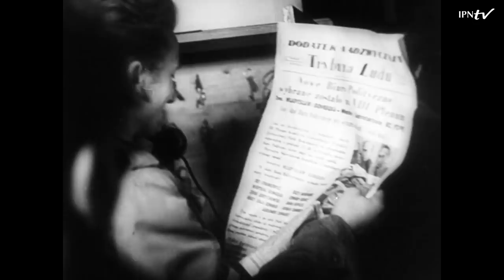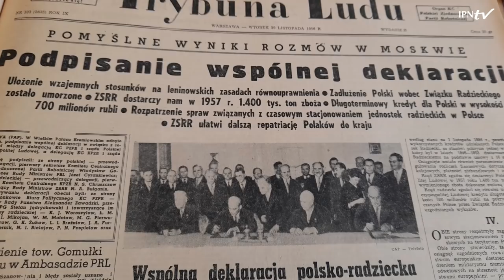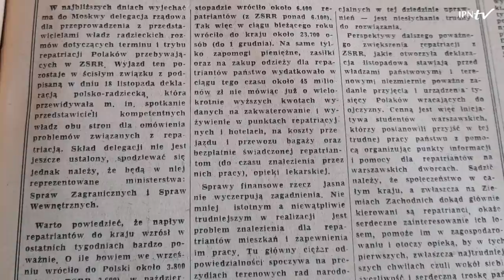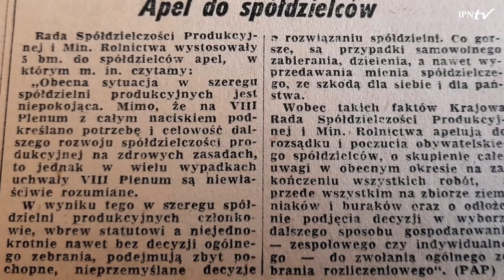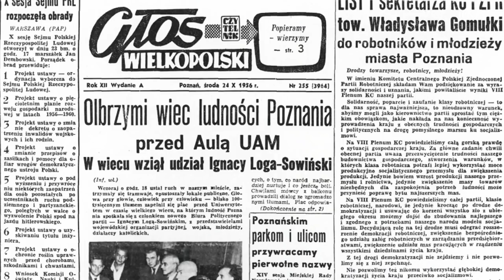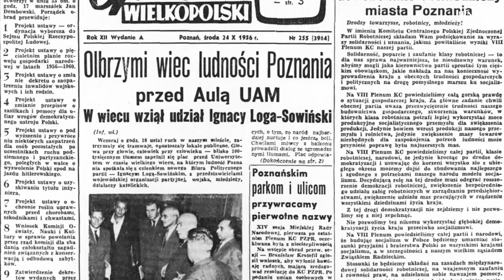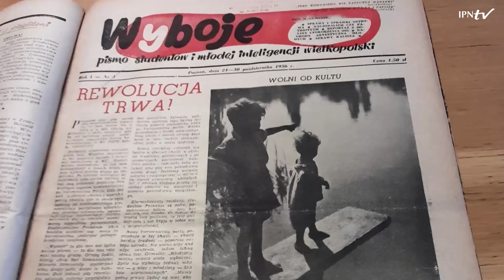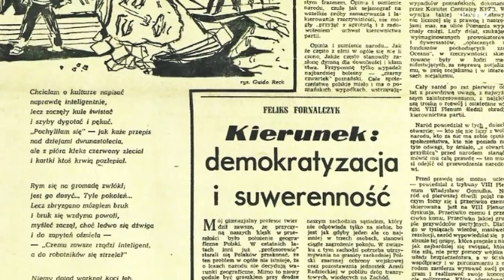Październik `56 w Wielkopolsce [DYSKUSJA ONLINE]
▶ Czy obraz Polskiego Października prezentowany w ówczesnych mediach oddawał prawdziwy przebieg wydarzeń❓ Na ile przemiany dokonujące się w Warszawie miały wpływ na sytuację w Poznaniu❓ Dlaczego Podstawowa Organizacja Partyjna Wojewódzkiego Urzędu do Spraw Bezpieczeństwa w Poznaniu wydała odezwę popierającą Węgrów❓  Kto chciał przekazać gmach Komitetu Wojewódzkiego PZPR „na potrzeby społeczne”❓ Czy KOR miał swojego poprzednika w Poznaniu❓ 🎥 29.10.21 r. o godz. 20 oglądaj dyskusję online i DOWIEDZ SIĘ❗

👥 O tym, w jaki sposób wydarzenia znane pod nazwą Polskiego Października `56 rezonowały w Poznaniu i całej Wielkopolsce rozmawiać będą:
▪ dr hab. Elżbieta Wojcieszyk z OBBH IPN w Poznaniu
▪ dr hab. Rafał Reczek, dyrektor poznańskiego Oddziału IPN
▪ dr Piotr Grzelczak z OBBH IPN w Poznaniu
🎤 Prowadzenie: dr hab. Konrad Białecki, prof. UAM, z OBBH IPN w Poznaniu i WH UAM.

➡ Cennym uzupełnieniem dyskusji jest fragment programu dokumentalnego ze zbiorów Polskiej Kroniki Filmowej.

ℹ Sekwencja wydarzeń, które doprowadziły do przesilenia politycznego zwanego w historiografii Polskim Październikiem, a których symbolem jest powrót do władzy Władysława Gomułki, odbił się szerokim echem również poza stolicą. Jednak o ile warszawska odsłona przemian jest dość powszechnie znana i obszernie opisana, to zjawiska społeczno-polityczne towarzyszące październikowym zmianom w poszczególnych regionach naszego kraju wydają się pozostawać stosunkowo mało znaną kartą z naszych dziejów. Lukę tę stara się wypełnić (oczywiście w sposób dalece niepełny) zaprezentowana Państwu dyskusja poznańskich historyków. W swoich wypowiedziach pochylili się oni m.in. nad takimi zagadnieniami jak: zmiany w aparacie władzy szczebla wojewódzkiego, wpływ przemian dokonujących się w Warszawie na reinterpretację Poznańskiego Czerwca 1956, formy protestów społecznych w Wielkopolsce, pobudzenie aktywności świata kultury i sztuki, pomoc dla walczących o swą wolność Węgrów, stosunek Kościoła rzymskokatolickiego do dokonujących się zmian, wreszcie znaczenie Polskiego Października dla wielkopolskiej wsi i rzemiosła.

ℹ Poza ujęciem czysto faktograficznym dyskutanci starali się też przybliżyć w swych wypowiedziach specyficzny, pełen nadziei, nastrój społeczny. Niestety, jak się miało okazać w kolejnych miesiącach i latach, nadziei, która okazała się płonna. Nie skupiali się przy tym jedynie na analizowaniu procesów historycznych, lecz także wskazywali na konkretnych bohaterów ówczesnych wydarzeń, zarówno po stronie rządzących, jak i po stronie społecznej.

ℹ W trakcie dyskusji postawiono też niezwykle istotne pytanie, na ile medialny przekaz dotyczący Polskiego Października, w bardzo dużym stopniu wykreowany przez ówczesne środki masowego przekazu, w tym Polską Kronikę Filmową, której kilkuminutowy materiał został umieszczony w nagraniu debaty, odpowiada historycznym faktom.